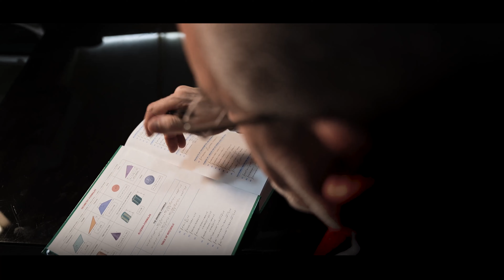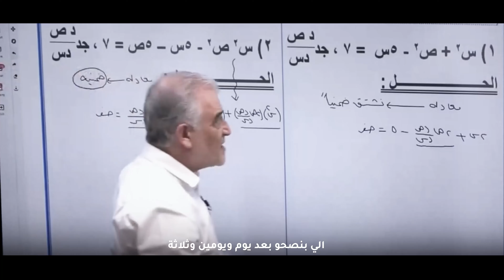مقابلة مع الدكتور مصطفى العفوري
🔴مين الدكتور مصطفى العفوري و كم خبرته وكيف بلش
🔴كم طالب من الأوائل عنده وكم طالب جاب علامة كاملة عنده !!
🔴موقف صار معه مع طالب عنده زمان وصار بمنصب معين
🔴عمره التقى بطالب صدفة بعد سنين ؟
🔴شعوره لما الطلاب يرنوله يوم الوزارة
🔴خطته للـ 2005 و رأيه بالمنهاج الجديد
🔴الدوسية و كيف جهزلها
تفاصيل كثيره و كل شي بتحبوا تعرفوه عن الدكتور مصطفى..